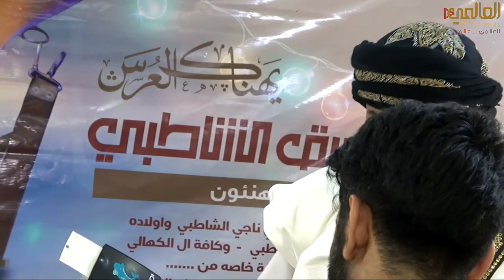جلسة مقيل ثراث يمني اصيل|يامغير الغزاله+مسكين ياناس من قالو حبيبه عروس|افراح آل الشاطبي|ناصر ابوبكر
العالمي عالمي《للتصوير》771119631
مع تحيات مركز العالمي HD لتصوير الحفلات والمناسبات .
ولأول مره في اليمن تصويرمباشر عبركابلات HD لكي تشاهد افلامك بتقنية HD ليس لها مثيل .
 بأدارة المخرج / منتصر داود النفيعي
العنوان /هبره جوار مطعم التل الأخضر
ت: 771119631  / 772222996